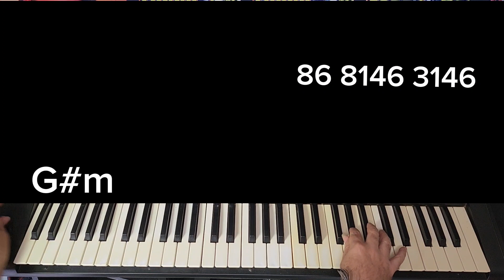TUTORIAL MELÔ DO QUEBRADO (FORRÓ BOYS ) video aula